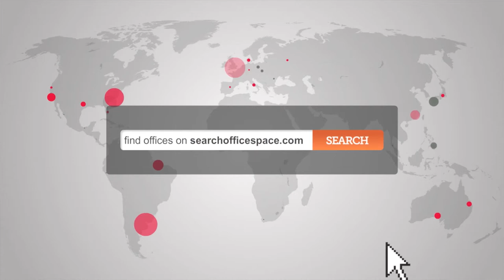Serviced Offices City of London - Gresham Street EC2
Office Space City of London

Facilities at this serviced office space include; access to executive conference suites and break out areas; car parking; high speed internet; ergonomic furnishings; kitchen facilities; cleaning services; 24 hour access through manned reception and security stations and a comprehensive IT and communications infrastructure.